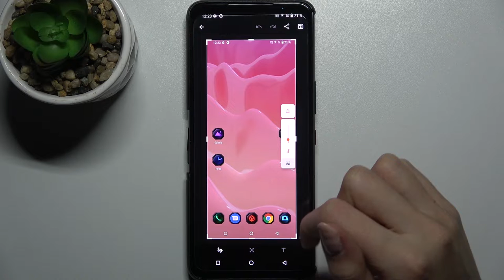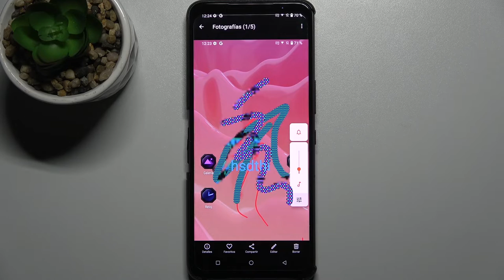Cómo hacer captura de pantalla en ASUS ROG Phone 5s - capturar pantalla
Hoy te mostramos cómo tomar una captura de pantalla en tu ASUS ROG Phone 5s. Descubre cómo capturar la pantalla en tu celular ROG Phone en unos clics.

¿Cómo se hace una captura de pantalla en ASUS ROG Phone 5s? ¿Cómo tomar un pantallazo en ASUS ROG Phone 5s? ¿Cómo capturar la pantalla de ASUS ROG Phone 5s? ¿Dónde se guardan las capturas de pantalla en ASUS ROG Phone 5s? ¿Cómo editar una captura de pantalla en ASUS ROG Phone 5s?